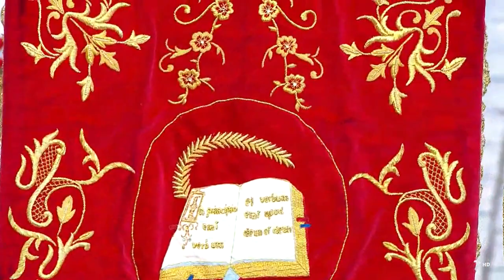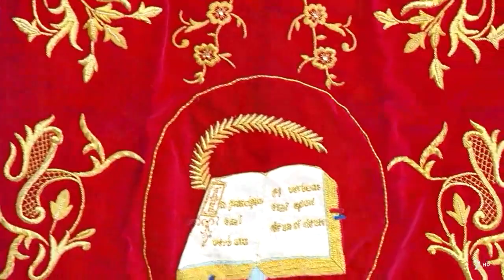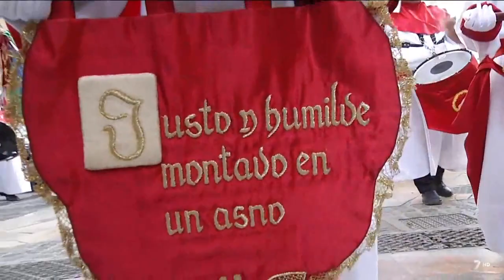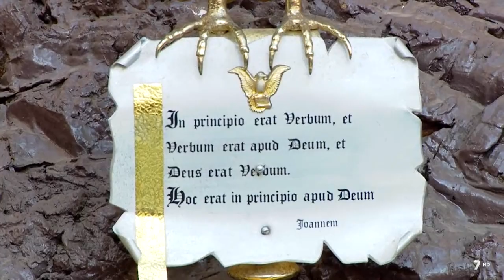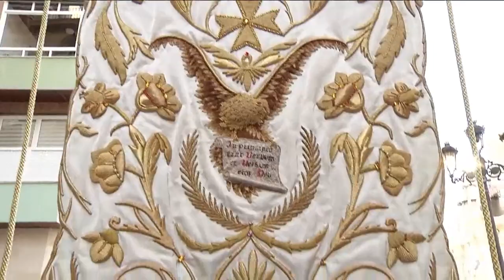PROCESION DE LA BURRICA CARTAGENA 2017 EN 7RM REGION DE MURCIA